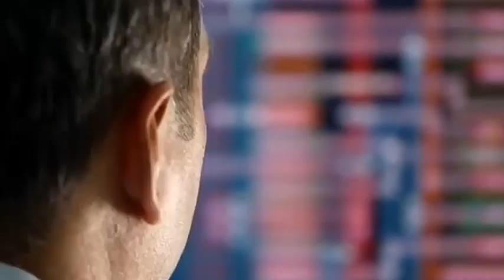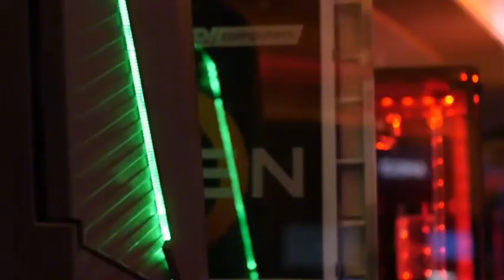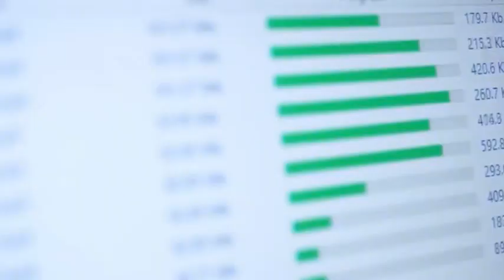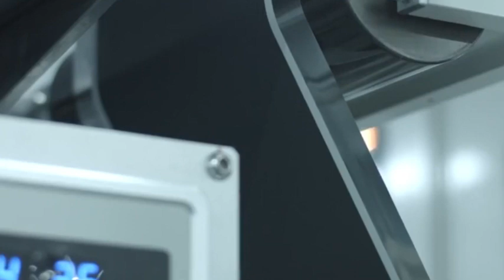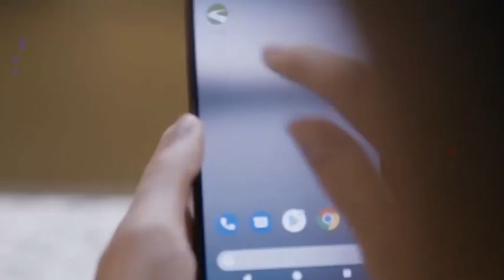Chinese chips have opened up the technological blockade, and SMIC has achieved a shocking reversal.